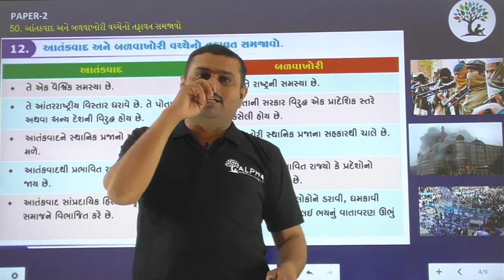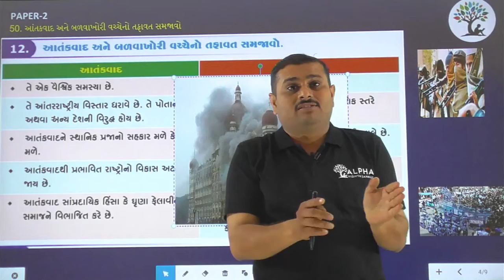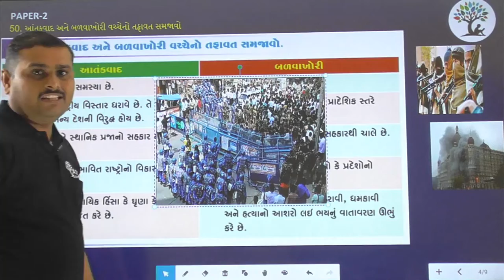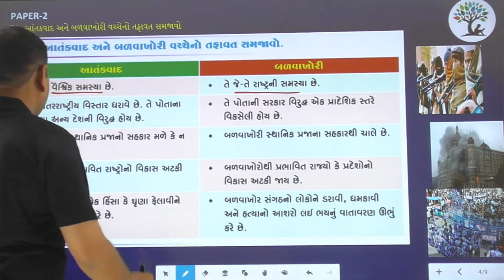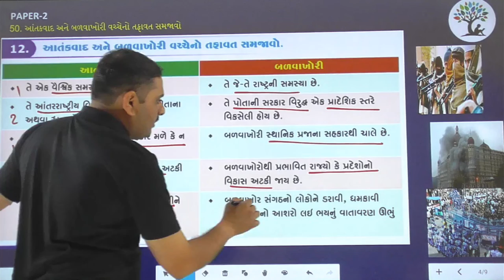Paper 2 | Que 50 | Social Science | Alpha Vidhya Sankul | in Gujarati